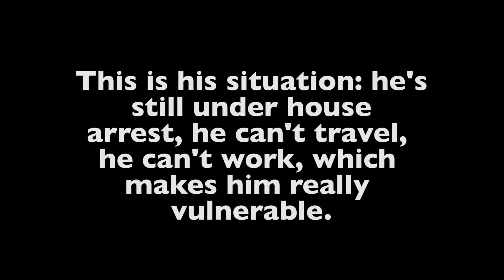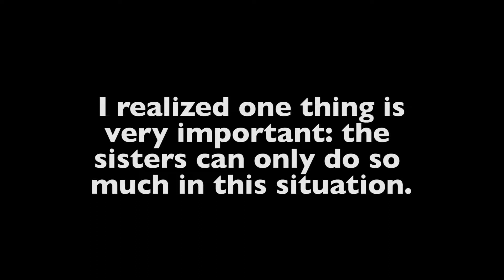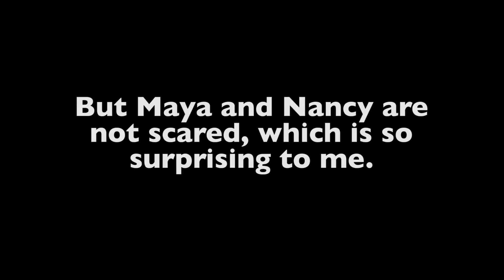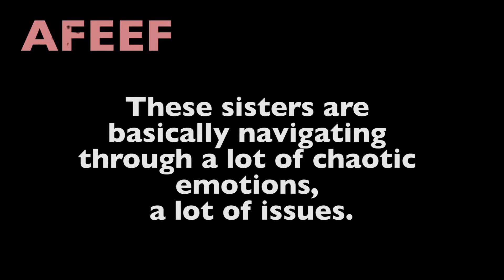The Yamout Sisters - 5 minute Google/PRX prototype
Google Podcasts creator program scene

The Yamout Sisters are 2 social workers who have man problems and money problems but they also are awash with incredible stories about how women in ISIS have drawn penises during expressive therapy or how men in Roumieh Prison have become less violent because of their work. Enjoy this 5 minute prototype from our @google / @prxofficial pilot.